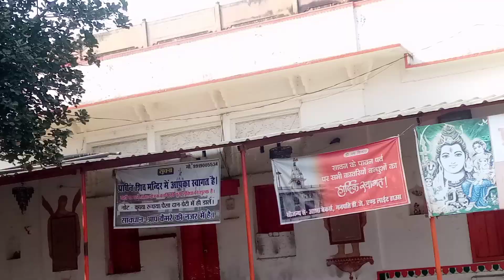बनारस मंदिर, प्राचीन शिव मंदिर you tube on ❤️# Banaras shiv mandir#madikkad ka ghat#assi ghat ,,🙏